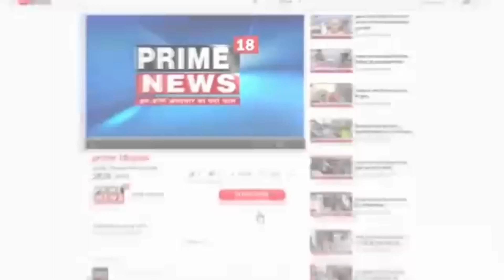जम्मू-पीर बाबा लख दाता कि दरगाह पर लगाई हाज़री-prime18news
पीर बाबा लख दाता कि दरगाह पर लगाई हाज़री
बिशनाह।
कस्बे के गाँव ललेयाना में स्थित पीर बाबा कि दरगाह पर वार्षिक भंडारे का आयोजन किया गया।
इस दौरान सेकड़ों कि तादात में श्रद्धालुओं ने बाबा कि दरगाह पर माथा टेका व आशीर्वाद प्राप्त किया। कई श्रद्धालुओं ने बाबा से मुरादें मांगी और कईओं ने मुरादें पूरी होने पर बाबा के दरगाह पर ढ़ोल नगाड़ों के साथ पहुंच मन्नत चढ़ाई। इस दौरान भव्य भंडारे का आयोजन किया गया जिसमे आये श्रद्धालुयों ने प्रसाद ग्रहण किया।
वहीं पीर बाबा कि दरगाह पर आये पंच जगदीश राज, पंच गुलदेव राज, सत पाल, नारायण दास, सुरजीत कुमार आदि का कहना है कि बाबा कि दरगाह पर जो कोई सच्चे मन से मुरादें मानते हैं बाबा उनकी सारी मुरादें पूरी करते हैं। इस दौरान क्षेत्र के लोगों का कहना था कि बाबा कि दरगाह तक रास्ता नहीं होने पर श्रदालुओं को दिकतों का सामना करना पड़ता है। उन्होंने मांग कि है कि बाबा कि दरगाह तक रास्ता बनाया जाए ताकि आने वाले भक्तों को दिक्क़तों का सामना न करना पड़े

जम्मू शशि  कुमार